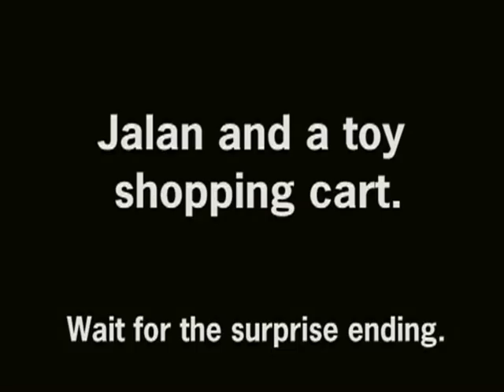Toy Shopping Cart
Here is a short clip of Jalan that was taken July 11, 2013.  He is having a good time pushing his musical shopping cart around the house.